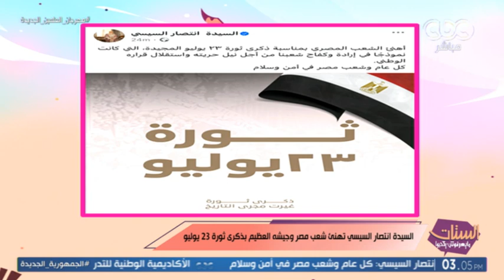الشركة المتحدة للخدمات الإعلامية تهنئ الشعب المصري بذكرى ثورة 23 يوليو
برنامج الستات مايعرفوش يكدبوا | الشركة المتحدة للخدمات الإعلامية تهنئ الشعب المصري  بذكرى ثورة 23 يوليو

 الشركة المتحدة للخدمات الإعلامية

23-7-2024